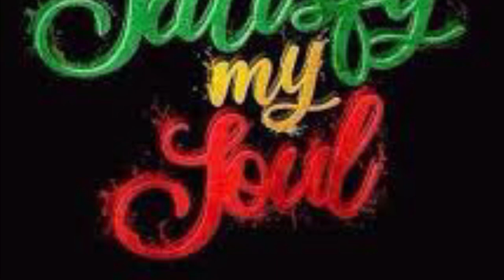Speng Plays Bob on Steel Pan (Satisfy My Soul)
Rudie Speng’s rendition of “Satisfy My Soul”.